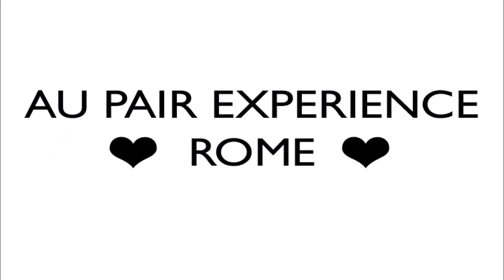Au Pair in Rome | My Experience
-Expand-

Hi everyone!

Coral & Riccardo